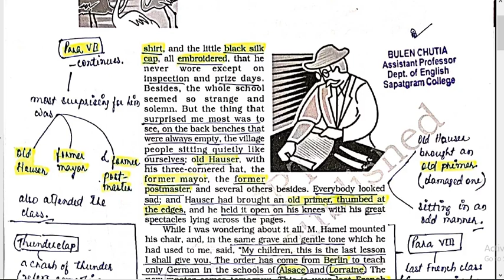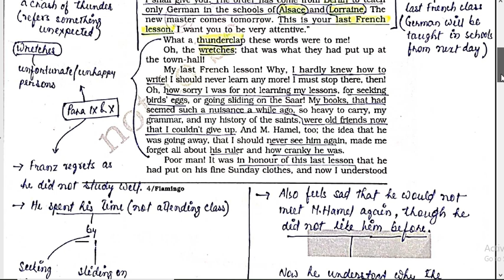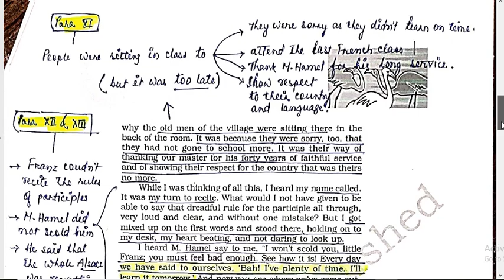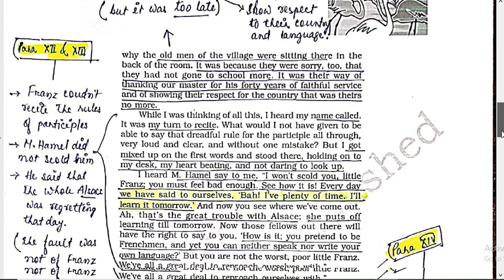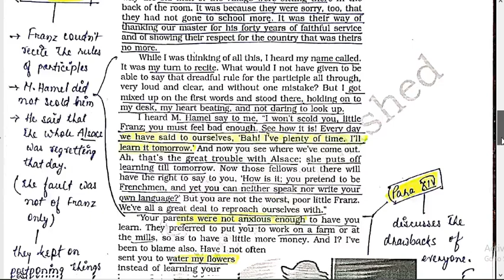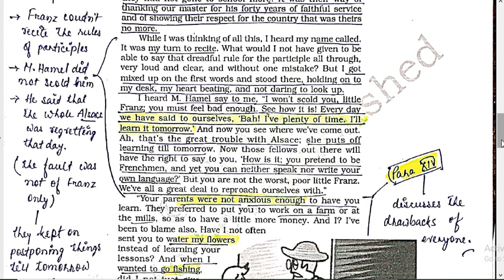"The Last Lesson" (Part 3) for Class 12 by Bulen Chutia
This is a class recording of HS 2nd year, English taken by Bulen Chutia, Assistant Professor, Department of English, Sapatgram College. Uploading this for those who are unable to attend the online class.